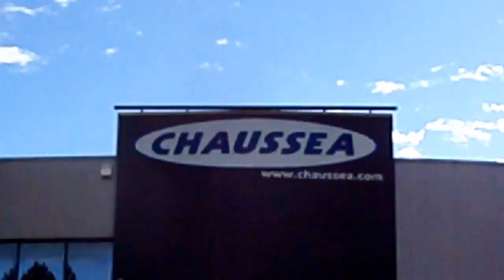Limoux le Pays des fleurs chanté par JeanJean {version chanté}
Le Pays des fleurs c'est Limoux, la version chanté par JeanJean de HNSoFR.excusez moi j'ai due chopper un rhume je chante un peu faux.
Recommandation par un internaute de YouTube
Nouvelle réponse sur "À tous les patients,demandez vos dossiers médicaux,il existe des lettres types relatives à ce sujet sur Internet car il faut mentionner dans la dite lettre un article de loi (l'article L1111-7 du code de la santé publique). De plus,demandez impérativement vos feuilles de consentement éclairé qui n'existent pas (vous pourrez ainsi démontrer qu'aucune information claire et loyale concernant les effets secondaires fréquents des traitements psychotropes ne vous a été communiqué (je rappelle qu'un défaut d'information constitue une faute medicale). Si vous voulez agir en justice, rapprochez vous des associations d'aide aux victimes d'abus psychiatrique."